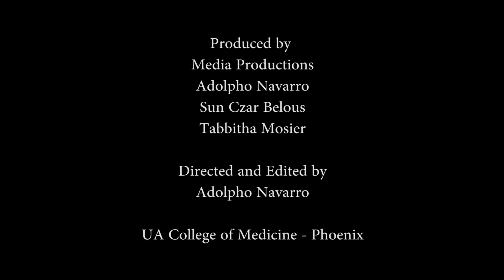Solar Impulse Inspires UA Lab Interns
Students spending part of their summer in the Chandler lab of the Center of Applied NanoBioscience and Medicine at the UA College of Medicine – Phoenix took a brief break from their work recently. They participated in a show of solidarity with other people around the world who are following the exciting and historic journey of the Solar Impulse airplane. Inspired by a viral video on the Solar Impulse YouTube channel the students made paper airplanes, recorded the experience and are forwarding the videos to their friends through social networks using the hashtag futureisclean.

Solar Impulse is attempting to be the first round-the-world solar flight. The plane and crew have been grounded by weather in Japan but are scheduled to make a stop in Phoenix on their trip.